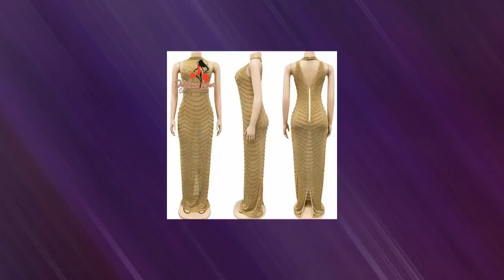Devine Lux Custom Made Sparkly Crystal Rhinestone Bodycon Maxi Dress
Devine Lux custom made Sparkly Crystal Rhinestone Bodycon Maxi
Dress

aeProduct.getSubject()

aeProduct.getSubject()

aeProduct.getSubject()